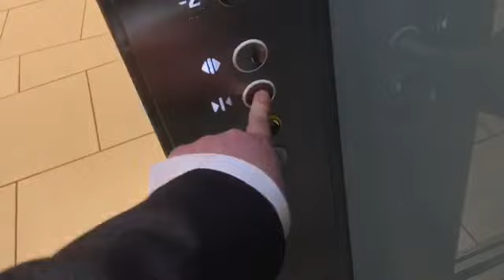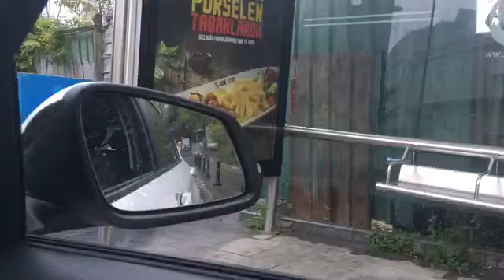The Ceremony (Day 1033)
Today I had a ceremony from some exams, then I had a chance to enjoy the wind.